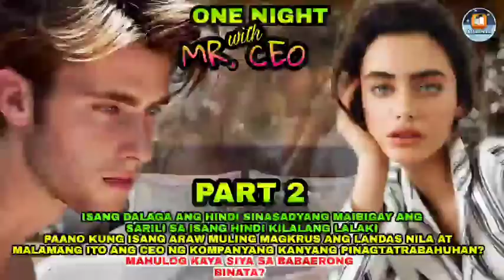PART 2: ONE NIGHT WITH MR. CEO | Ashlon tv